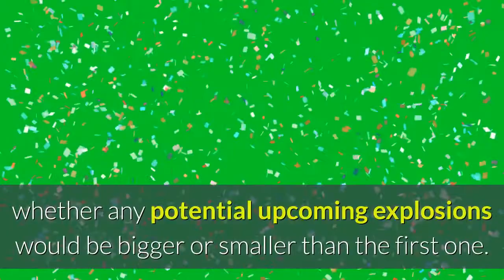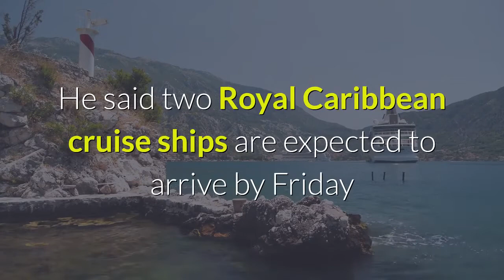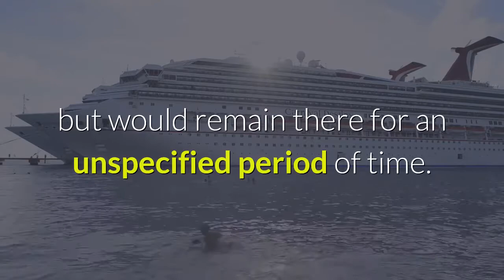Explosive eruption rocks volcano on Caribbean island of St Vincent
SAN JUAN, Puerto Rico (AP) — An explosive eruption rocked La Soufriere volcano on the eastern Caribbean island of St. Vincent on Friday following mandatory evacuation orders from the local government. Emergency management officials said the ash column was about 20,000 feet (6 kilometers) high and that the ash was headed east into the Atlantic Ocean. However, heavy ashfall also was reported in communities around the volcano, said Erouscilla Joseph, director of the University of the West Indies Seismic Center.“More explosions could occur,” she said, adding that it was impossible to predict whether any potential upcoming explosions would be bigger or smaller than the first one. There were no immediate reports of casualties. The volcano last erupted in 1979, and a previous eruption in 1902 killed some 1,600 people. The new eruption followed mandatory evacuation orders issued Thursday for people who live near the volcano. Officials planned to place them aboard cruise ships, send them to nearby islands or take them to shelters elsewhere in St. Vincent that are outside the danger zone. Roughly 16,000 people live in the red zone and will need to be evacuated, Joseph, said. The pandemic could hamper evacuation efforts. Prime Minister Ralph Gonsalves said in a press conference that people have to be vaccinated if they go aboard a cruise ship or are granted temporary refuge in another island. He said two Royal Caribbean cruise ships are expected to arrive by Friday and a third one in the coming days, as well as two Carnival cruise ships by Friday. Islands that have said they would accept evacuees include St. Lucia, Grenada, Barbados and Antigua.“Not everything is going to go perfect, but if we all cooperate ... we will come through this stronger than ever,” Gonsalves said. He noted that he was talking to Caribbean governments to accept people’s ID cards if they don’t have a passport.“This is an emergency situation, and everybody understands that,” he said. Gonsalves added that he highly recommends those who opt to go to a shelter in St. Vincent and the Grenadines, an island chain of more than 100,000 people, be vaccinated. Emergency management teams have been going out to communities in the red zone and providing transportation to safer locations, including prearranged shelters, according to Joseph.“They know who doesn’t have transportation because all of this has been canvassed before,” she said, adding that those who board the cruise ship would not be taken elsewhere but would remain there for an unspecified period of time. By late Thursday evening, shelters were filling up as a string of car lights making their way to safer ground twinkled through the darkened mountains. John Renton, a school principal who was in charge of one shelter, said in a phone interview that they had plenty of masks and other personal protective equipment but needed more cots.